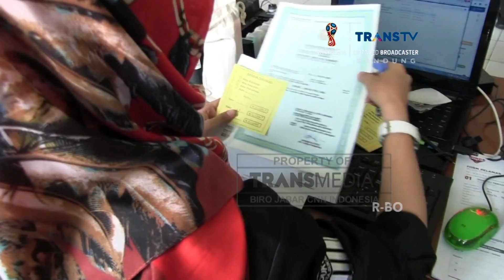Deklarasi Anti Hoax 2018, Disdukcapil Jemput Bola Bikin E-KTP